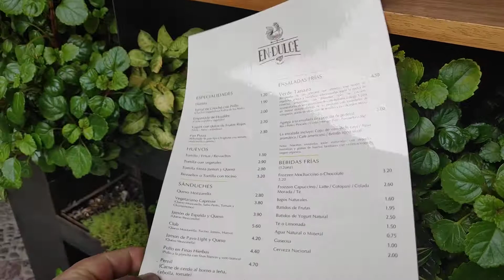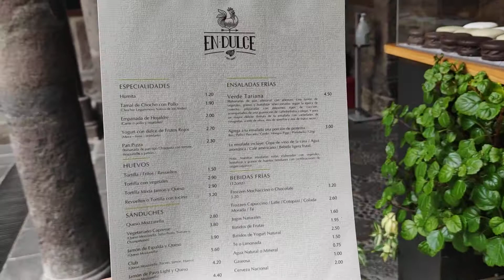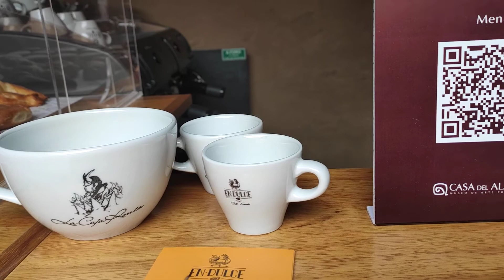VISITANDO LA CAFETERIA " EN DULCE " CENTRO HISTORICO DE QUITO .. CUENCA N1 _41⛪🇪🇨👍🌲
⛪🇪🇨👍🌲 este cafetería está ubicada en el centro histórico de Quito y te invitamos a que le guste sus Delicias y te comuniques nosotros para vivir experiencias diferentes en el centro histórico. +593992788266/ + 022. / 288000